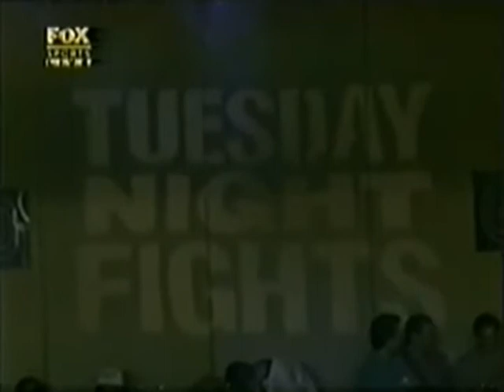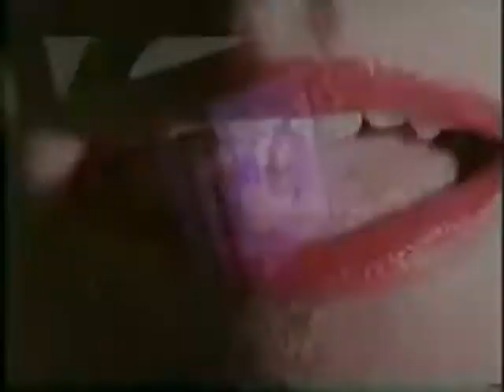Бернард «Палач» Хопкинс — пожарный Уильям Бо Джеймс.